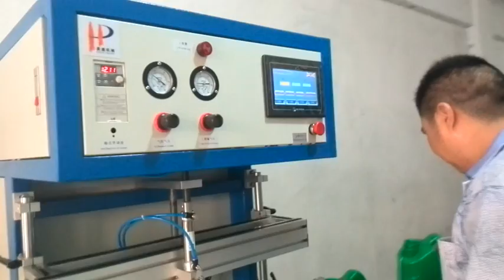Single Testing Head Bottle Leak Detector, Bottle Leak Testing machine